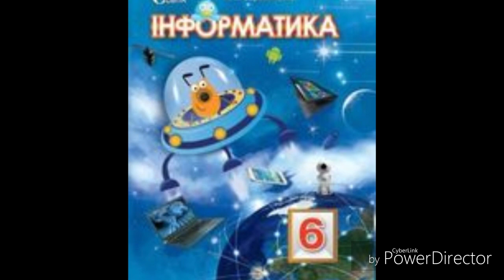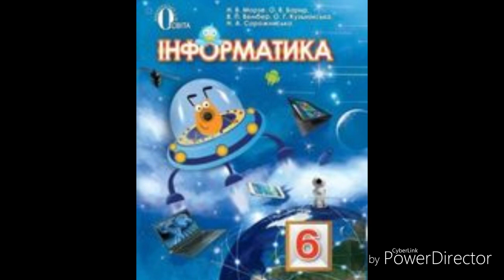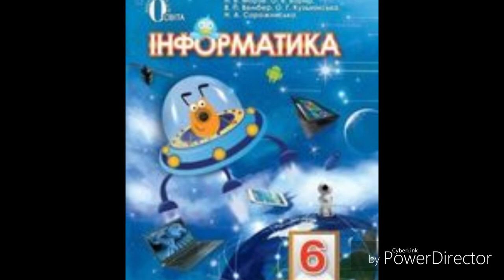Інформатика//6 клас//Н.В.Морзе//& 8 Операційна система// ст.54-59